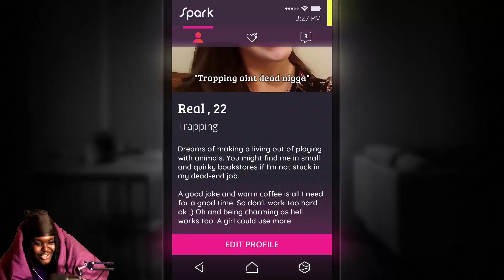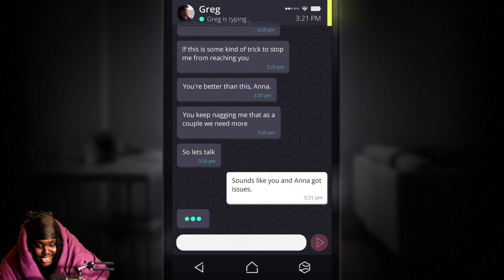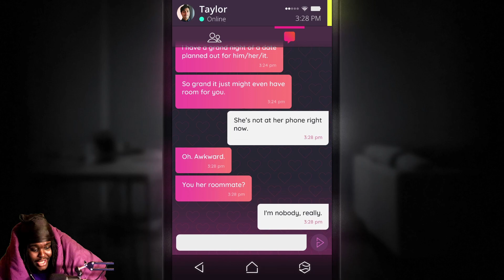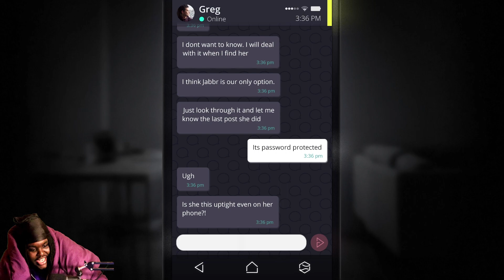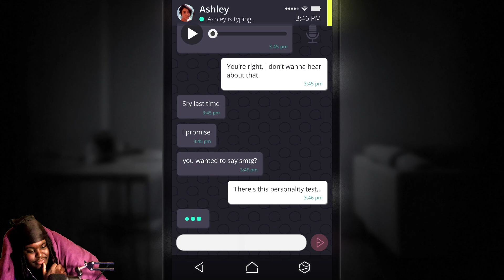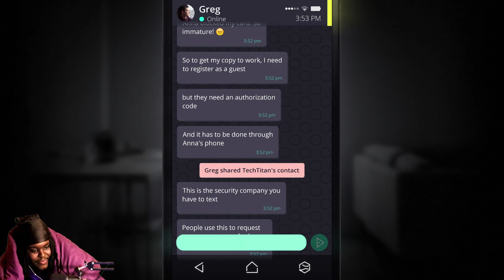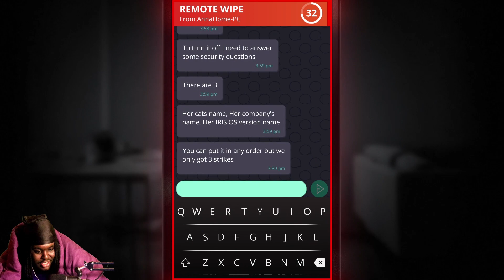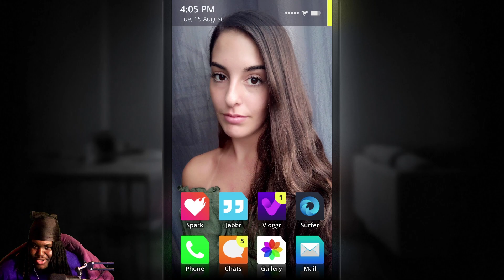I SHOULD'VE JUST MIND MY BUSINESS AND SOLD THIS PHONE FOR 5K ON EBAY!! | SIMULACRA